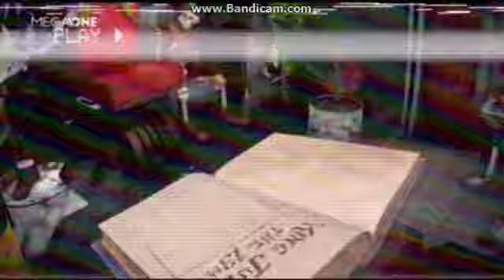MEGAONE παιδικα τρειλερ